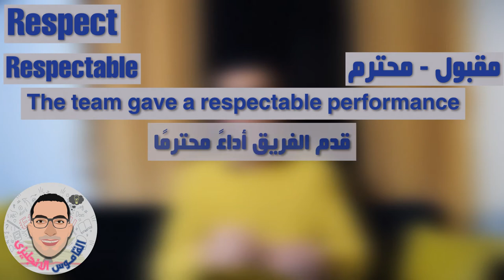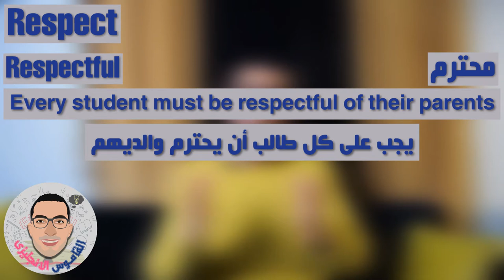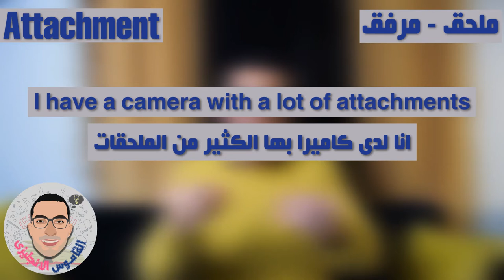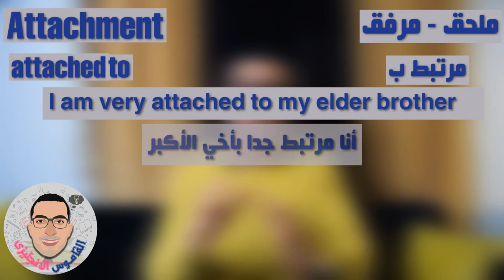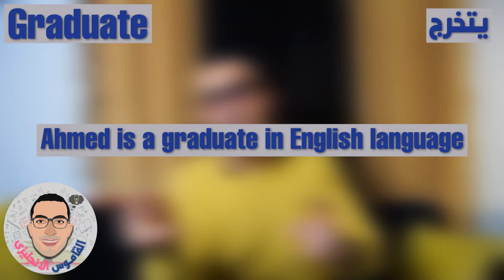الصف الثالث الثانوي 2021 الوحده الاولي unit 1 || المراجعه النهائيه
منهج اللغه الانجليزيه للصف الثالث الثانوي 2021 الوحده الاولى
دا ملف بأهم الاسئلة على المفردات اللغوية
(دليل التقويم - المنصة التعليمية - الامتحانات السابقة )
مصور من كتاب العمالقة Giants